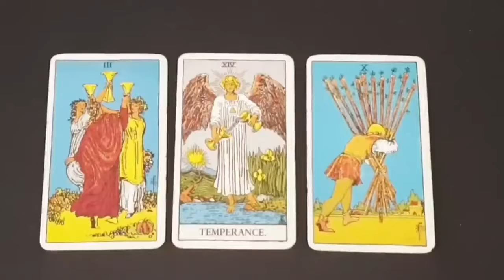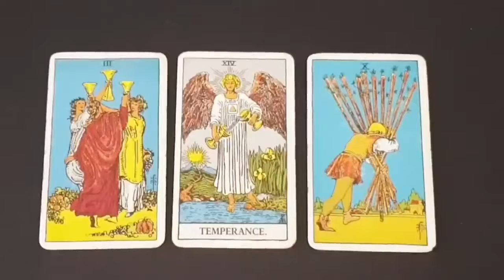ARIES ~TRUST ME, YOU WANT TO HEAR THIS! 😉💖💌MID MAY 2021 TAROT LOVE